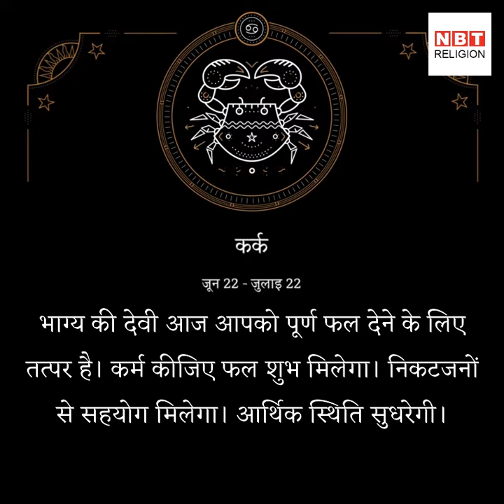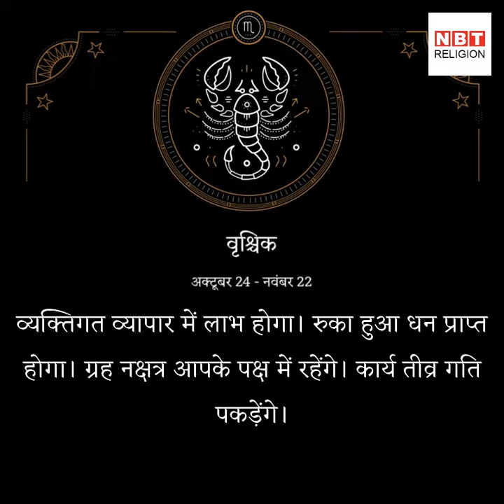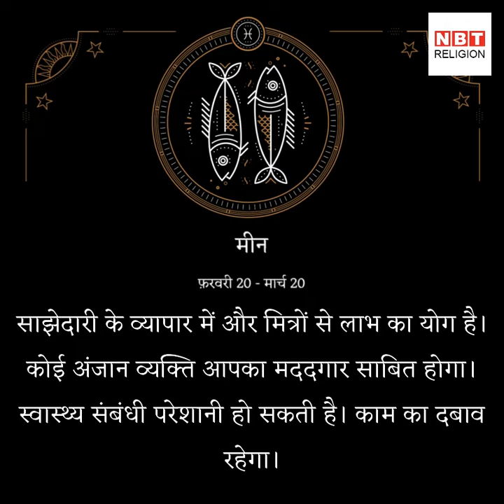राशिफल 5 अगस्त (Horoscope 5 August 2019)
आज श्रावण माह के शुक्ल पक्ष की पंचमी तिथि है, साथ ही आज सावन का तीसरा सोमवार और नागपंचमी का त्योहार भी है, 125 साल बाद यह शुभ संयोग पड़ रहा है कि सोमवार के दिन नागपंचमी पड़ रही है। आइए देखते हैं इन सब शुभ संयोग में आपके लिए सप्ताह का पहला दिन कैसा रहेगा।